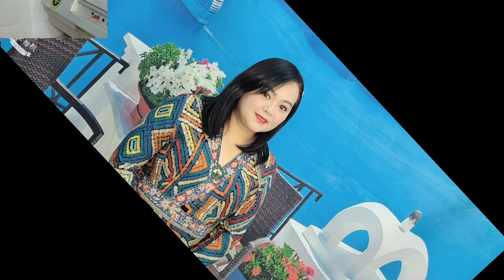相片集 風的季節～若妍🎙🎵 2021年1月17日